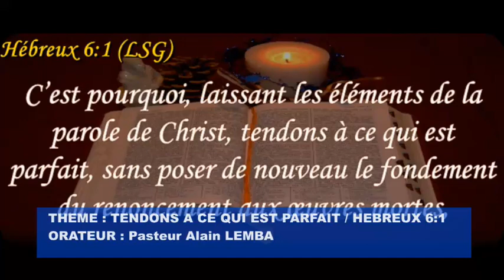culte 21 avril 2024 09 25 18 AM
CANTIQUE DE CHANTRES